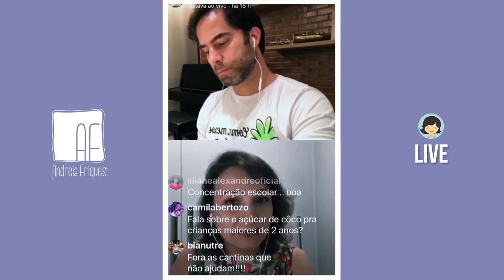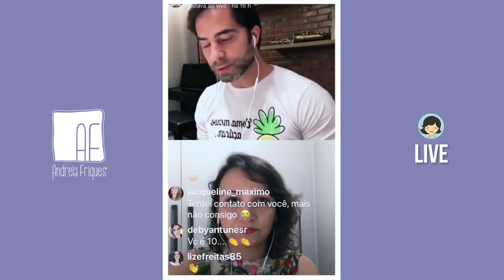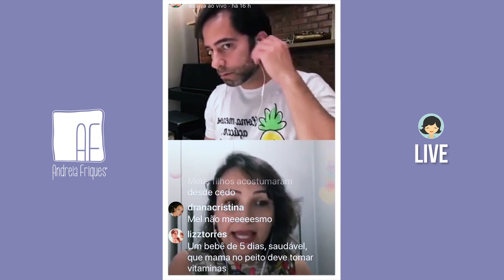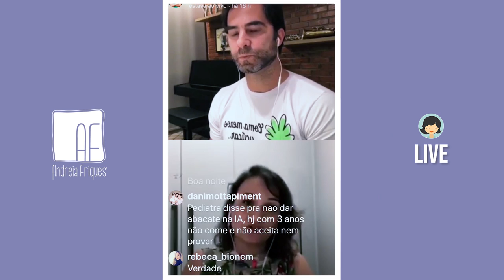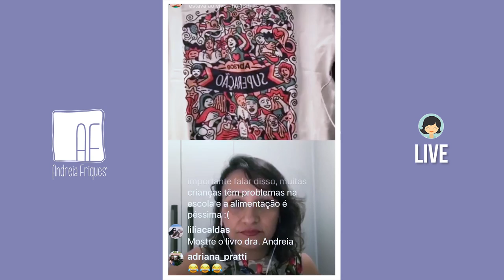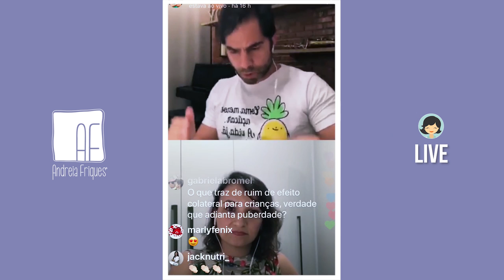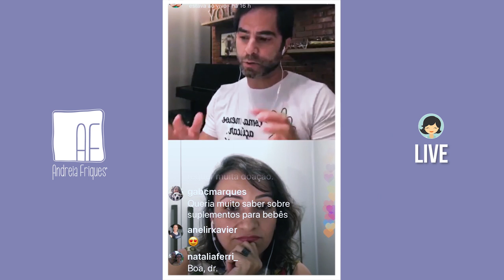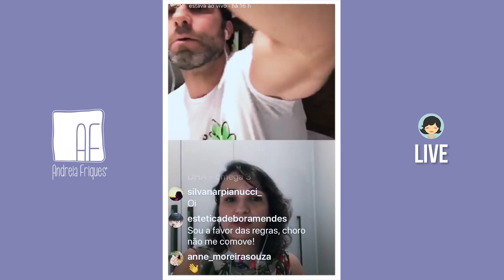Suplementação Infantil | Part. 2 - LIVE - Dr. Victor Sorrentino | Andreia Friques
💕 CURSO BEBÊ VITAMINADO 💕

Parte dois desta Live incrível com o Dr. Victor Sorrentino, onde falamos um pouco sobre os suplementos infantis e como funciona a suplementação infantil!

Saiba através deste vídeo, se existem suplementos para crianças, se criança pode tomar suplemento e se existem melhores meios para adequar a alimentação de seu filho através de suplementos.

Eu e o Dr. Victor Sorrentino vamos te ajudar com estás dúvidas e, se mesmo assim houverem dúvidas sobre o assunto, deixe nos comentários que iremos respondê-las!